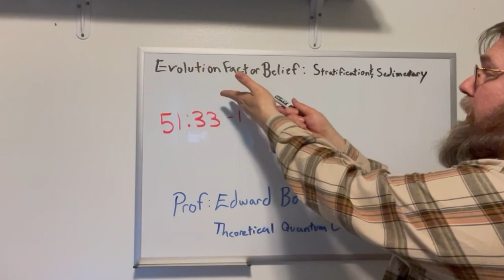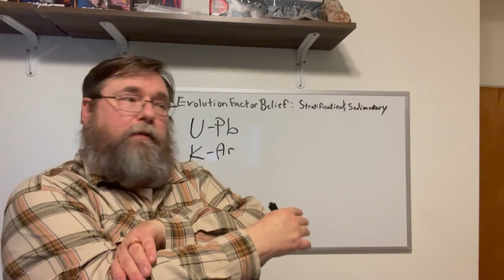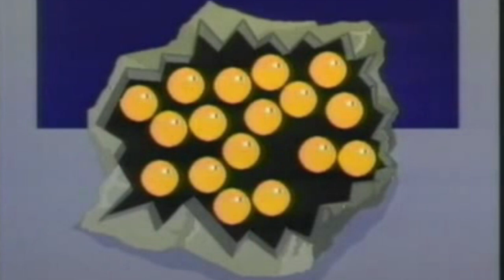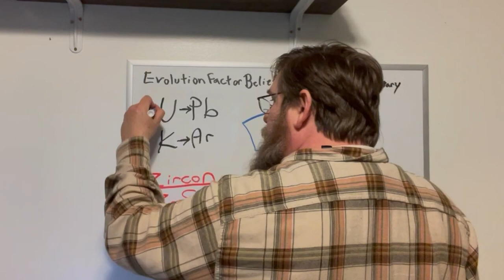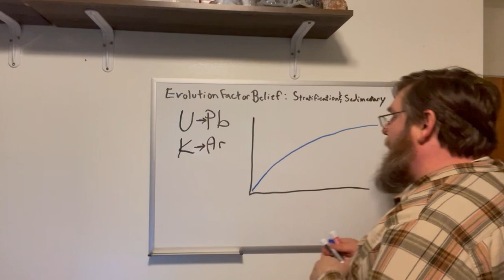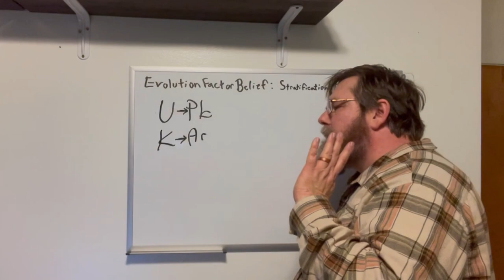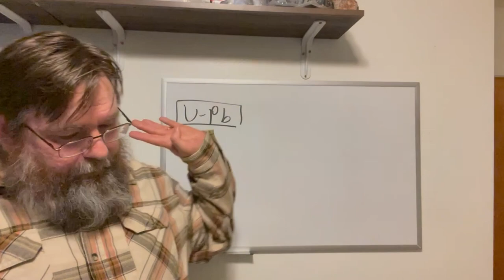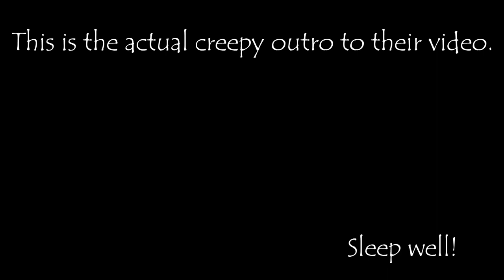Radiometric dating doesn't work like young earth creationists claim (S7-E3)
How Ed presents radiometric dating is not how it works. He could be describing whole rock dating...but if he is, he's still completely wrong. Since he didn't specify, I will assume he was broad stroking all of radiometric dating.